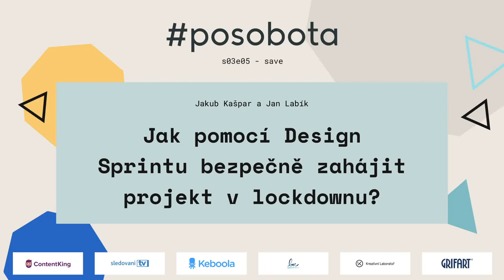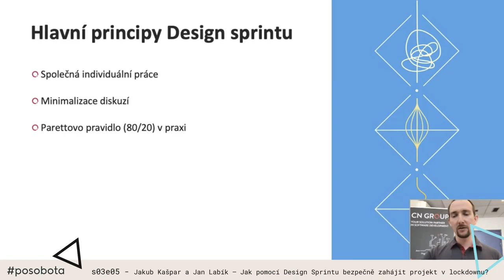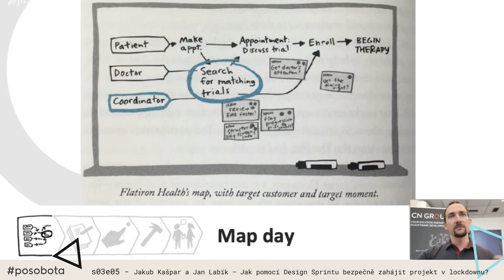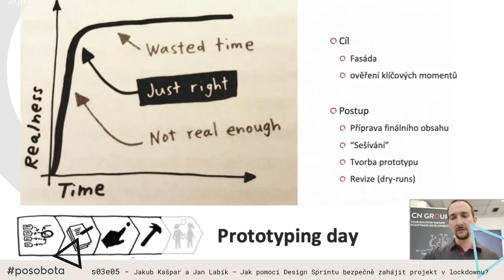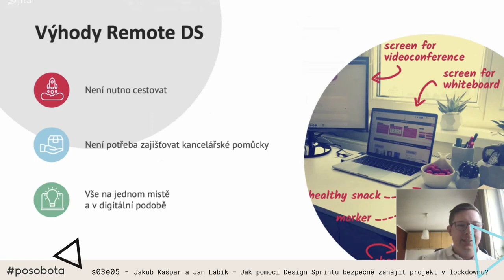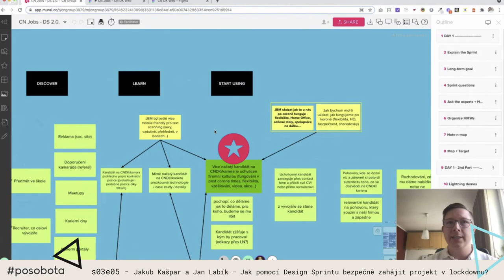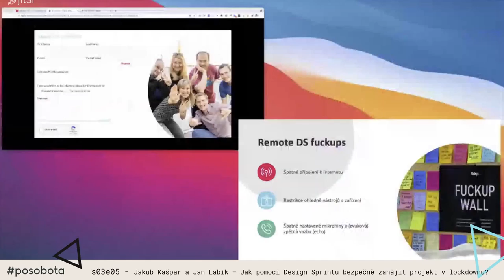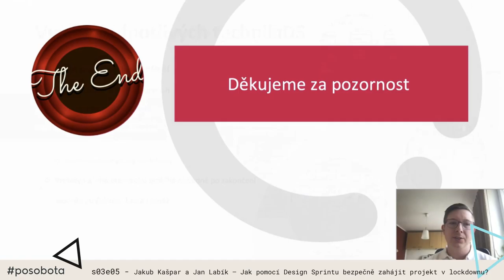Jakub Kašpar + Jan Labík – Jak pomocí Design Sprintu bezpečně zahájit projekt v lockdownu?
Vyvarujte se nekonečným debatám a vykopněte projekt během pouhých 5ti dnů a to klidně i z homeofficu. Díky Design Sprintu si dostupně a rychle ověříte zda má projekt smysl.